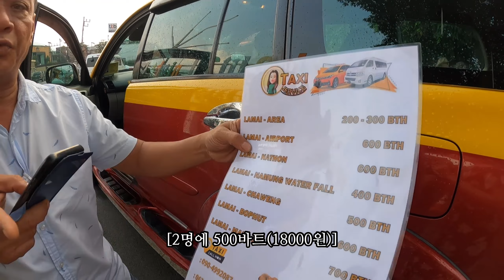코사무이에서 ‘여기’는 진짜 가지 마세요 - 🇹🇭코사무이(5)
안녕하세요 여러분~ 붕어아빠입니다🙋‍♂️

태국 코사무이 여행의
다섯번째 에피소드를 담아봤습니다😊

리조트에서 가까운 번화가였던 라마이를 방문했다가
실망스러움을 넘어서 어떤 불편함을 느끼기도 했는데요,
하지만 이후 차웽으로 이동해
다시 코사무이의 즐거움을 느낄 수 있었던 얘기가 담겨있으니
끝까지 시청해주시면 정말 감사하겠습니다😃

오늘도 저희와 함께 여행해주셔서 정말 감사하고
그럼 다음 영상에서 또 뵙겠습니다🙏

촬영 : 고프로9 블랙
편집 : VLLO(블로)